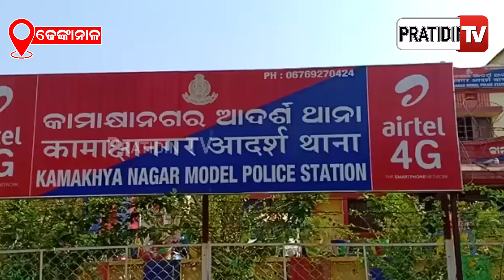ଅଟୋ-ଟ୍ରକ ଧକ୍କାରେ ଚାଲିଗଲା ୫ ଜୀବନ